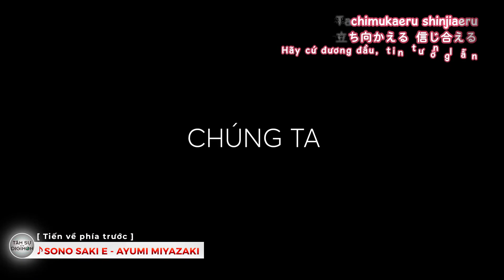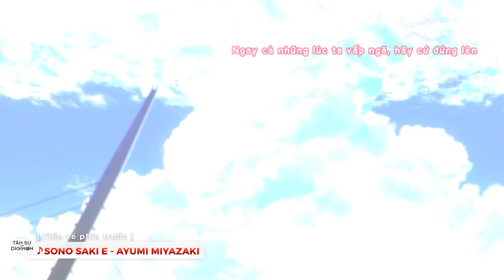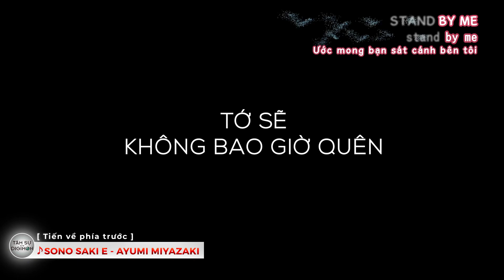[VINT] Sono saki e - Ayumi Mizayaki (Kara + Vietsub)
Sono Saki e (Tiến lên/ Tiến về phía trước) - Ayumi Miyazaki

Một bài hát trong phim Digimon Adventure - Last Evolution: Kizuna.

Có thể bài hát này không hay, không gây ấn tượng được như Butter-Fly và Brave Heart. Nhưng với mình, đây là bài hát càng nghe càng thấm, càng thấy hay. Nó lột tả cảm xúc của Nhóm Taichi khi thời khác chia tay đến gần.